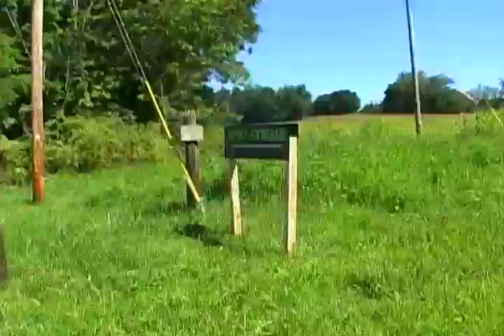DDOM DREAMS 2013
The 5th annual Ohio Dreams music festival with all the homies